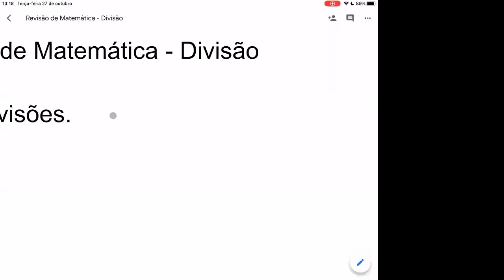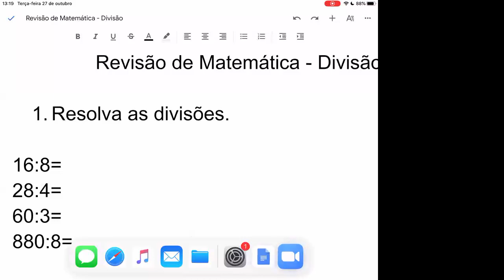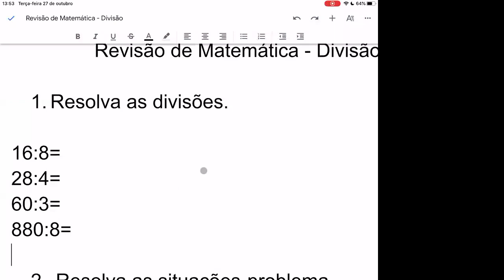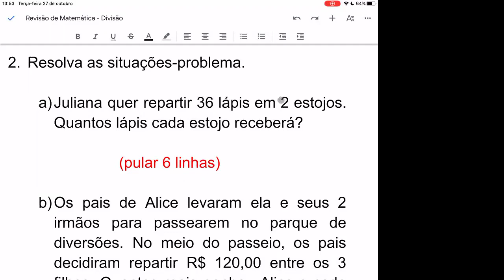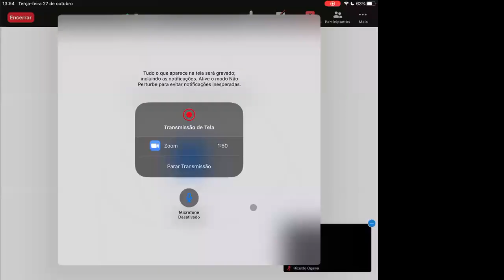Video Aula - 3º Ano - 27/10/2020